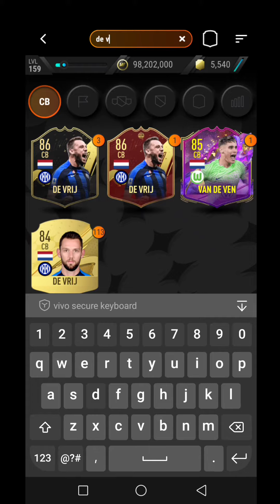Franco Baresi Sbc Years Dominance Madfut 23